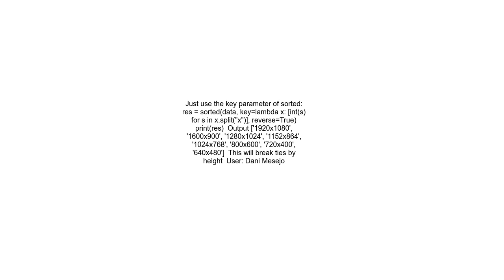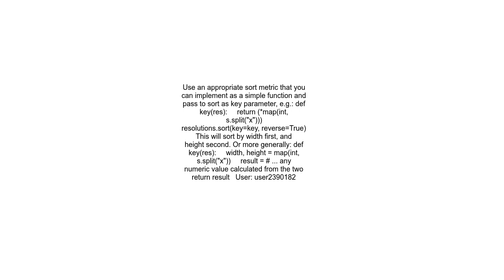how to sort a list in python consisting of monitor resolutions